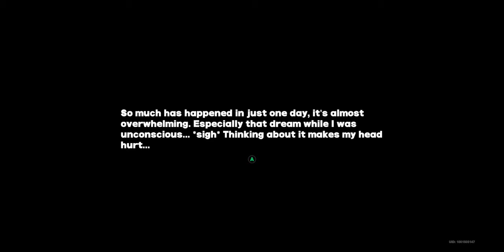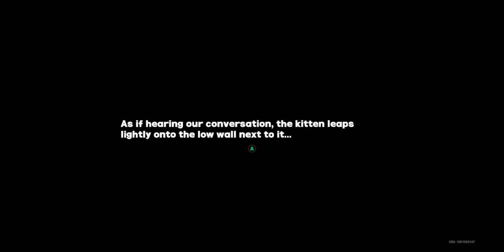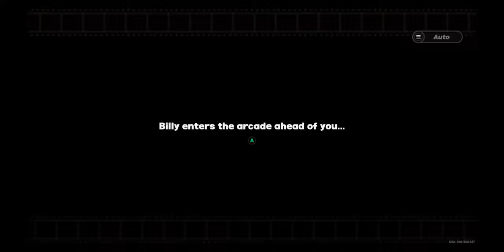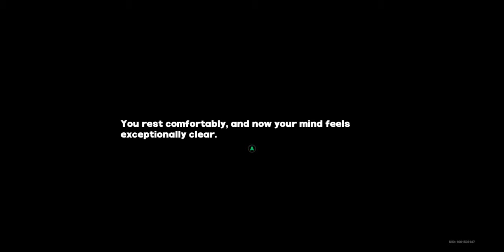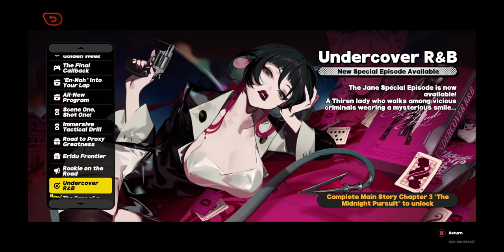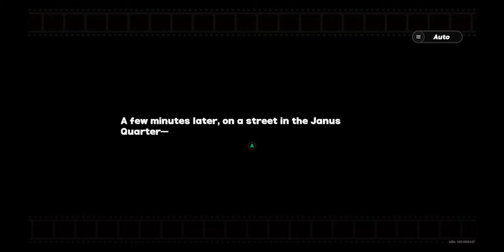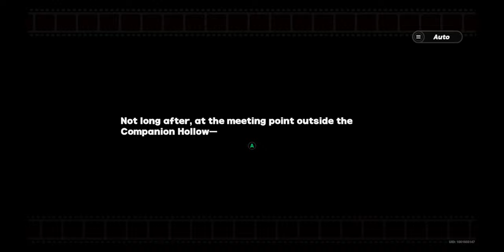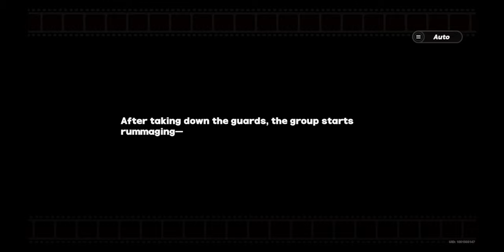Zenless Zone Zero! Lets Play Part 2